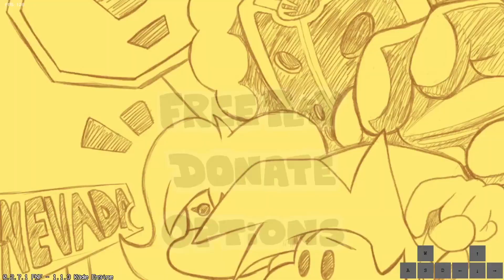Crazy Friday Night Funkin' Mod (Tricky Mod)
Another incredibly well done mod with a custom intro, and more! I highly recommend you check this mod out, and maybe turn the new input system on. I died about 5-6 times, and barely beat it on my winning attempt.. If I have to be honest this mod was pretty TRICKY. I'm gonna leave after that one...

(Like always, I DIDN'T make the mod. So, go show it some support!)